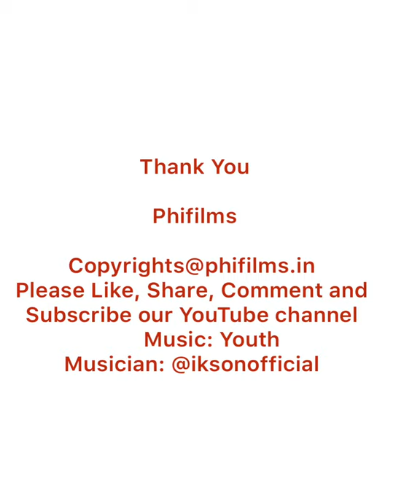Contemporary Art - Portrait